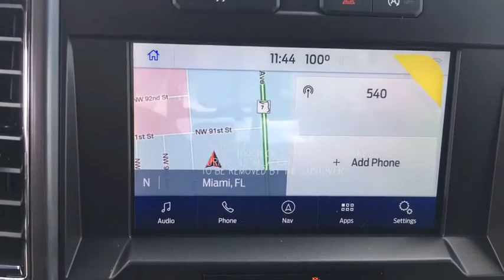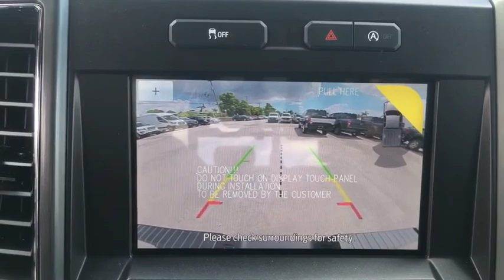2020 Ford F-150 Miami, Kendall, Miami Gardens, North Miami Hialeah FL LFC53589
Lead Foot New 2020 Ford F-150 available in Miami, Florida at Metro Ford Miami. Servicing the Kendall, Miami Gardens, North Miami, Hialeah, FL area.

***LOWEST PRICES EVERYDAY AT METRO FORD MIAMI***brbrRecent Arrival! Lead Foot 2020 Ford F-150 XLT 2.7L V6 EcoBoost RWD 10-Speed Automatic 20/26 City/Highway MPG F-150 XLT, 4D SuperCrew, 2.7L V6 EcoBoost, 10-Speed Automatic, RWD, 10-Way Power Driver & Passenger Seats, 2-Bar Style Grille w/Chrome 2 Minor Bars, 4.2 Productivity Screen in Instrument Cluster, 4-Wheel Disc Brakes, ABS brakes, Air Conditioning, Auto-Dimming Rear-View Mirror, Brake assist, Bumpers: chrome, Chrome Door & Tailgate Handles w/Body-Color Bezel, Chrome Step Bars, Class IV Trailer Hitch Receiver, Cloth 40/20/40 Front Seat, Electronic Locking w/3.73 Axle Ratio, Electronic Stability Control, Equipment Group 302A Luxury, Exterior parking camera rear: With Dynamic Hitch Assist, Fixed Backlight w/Privacy Glass, Fully automatic headlights, Heated Front Seats, Leather-Wrapped Steering Wheel, LED Box Lighting, Power Glass Heated Sideview Mirrors, Power windows, Power-Adjustable Pedals, Power-Sliding Rear Window, Pro Trailer Backup Assist, Rear Under-Seat Storage, Rear Window Defroster, Remote keyless entry, Security system, Single-Tip Chrome Exhaust, SiriusXM Radio, Traction control, Trailer Tow Package, Upgraded Front Stabilizer Bar, Wheels: 18 Chrome-Like PVD, XLT Chrome Appearance Package, XLT Power Equipment Group.brbrbr***JOIN THE METRO FORD FAM PROGRAM TODAY*** Your price when financed through Ford Motor Credit.  Price includes: $1000 - Ford Credit Retail Bonus Customer Cash. Exp. 09/08/2020 $1500 - Bonus Customer Cash. Exp. 09/08/2020 $2250 - F-Series Retail Customer Cash. Exp. 09/08/2020